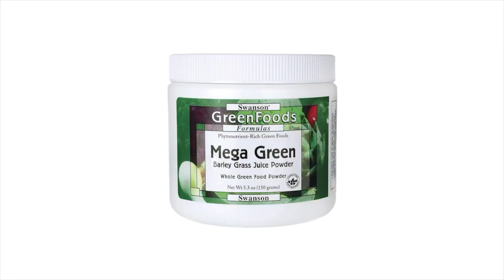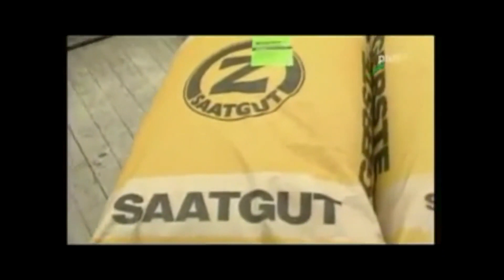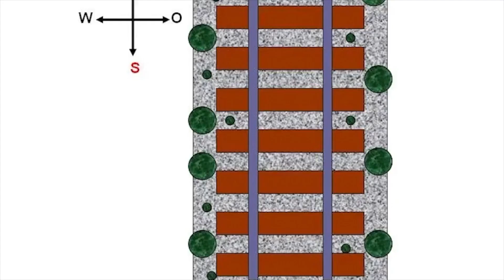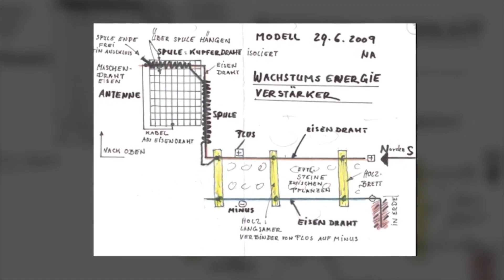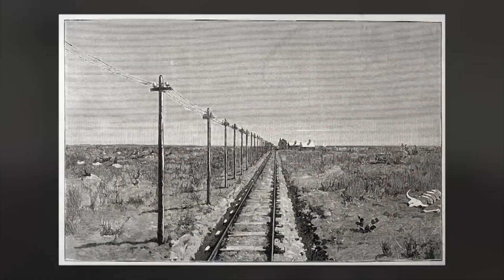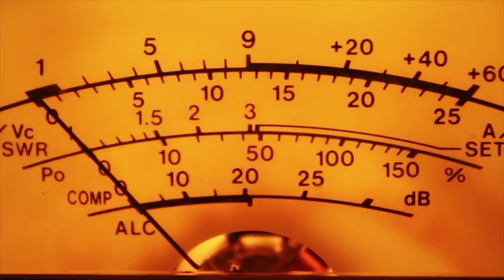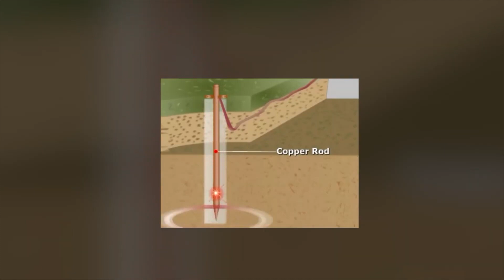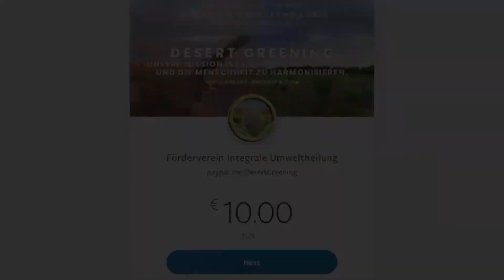Orga Urkult (3/5) - Use of the Earth's Magnetic Fields for Plant Growth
Part 3/5 - From a persecuted science.
Orga Urkult - Use of the Earth's Magnetic Fields for Plant Growth

The Orga Primal Cult - Gustav Adolf Winter - Plato - Assembly instructions as PDF

Harald Kautz reports about persecuted scientists and suppressed sciences, which were applied in the project Desert Greening - Integral Environmental Healing in the desert of Algeria.
He reports about Viktor Schauberger, how he understood nature and then copied it, about Nikola Tesla, how he harnessed the energy of the universe, about the primeval effect, whereby a genetic prehistoric code of plants was activated, about Wilhelm Reich and his harnessing of the life energy orgone through his orgone accumulators and the Cloudbuster. He explains the Agnihotra and Terra Preta methods and points out how they were successfully used to create a green paradise with self-sustaining microclimates in the Algerian desert.

Corrections:
13:30 "his active period was in the 50's and 60's"...more correct would be something like "through his discovery in sexology and body psychology about blockages and natural flow, he came to the discovery of the general life energy (orgone) in 1940, which he continued to research until his death in 1957. ... And from 1952 began to apply it to the blocked atmosphere with the Cloudbuster."

Whether 5G, chemtrails or huge antenna systems (HAARP): humans, animals and the environment are exposed to numerous negative influences and manipulations nowadays. While chemtrails poison the skies and HAARP dries up whole rivers and lakes, our spherical harmonizer offers an effective and proven positive counterbalance.

With our model project "Djanan" we have made it rain in the Algerian desert since 2004 - and planted thousands of trees on once barren land using the spherical harmonization system. To do this, we combined and further developed methods from Wilhelm Reich, Viktor Schauberger and Nikola Tesla. Today, the project is self-sustaining thanks to the established microclimate and serves as a model project for the expansion of the global network of harmony, as well as other reforestation projects in arid regions.

The desert is flourishing - the technology is mature. Where do we go from here? Due to the explosive world political situation, we would now like to dedicate ourselves to the important global tasks - and to make the technology of celestial acupuncture and spherical harmonization globally available for the benefit of mankind and nature. We would like to clean the air from pollutants (chemtrails) and protect it from dangerous radiation (HAARP, 5G, Starlink...) and manipulation of the human mind, bring nature and living beings into harmony and do our part for a harmonious and peaceful world.
For our vision of a green Sahara, we are planning more projects like Djanan to form a green belt from state to state. We would also like to expand the global network of spherical harmonizers for world peace and are looking for suitable locations for this. If you would like to make your property available for this purpose or, would like to build a Spherical harmonizer yourself, or are simply interested in our work and would like to support it in some other way, please contact us. Mother earth will thank us all!
Become part of the "Peoples Network of Harmony
Integral Environmental Healing - A Movement of the Heart

- How does the physics of "harmony of the spheres" work?